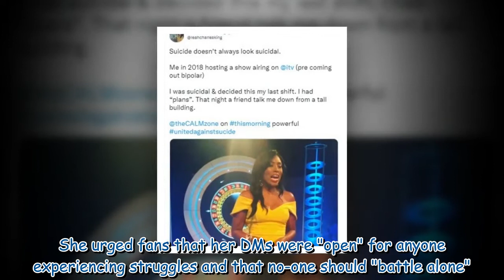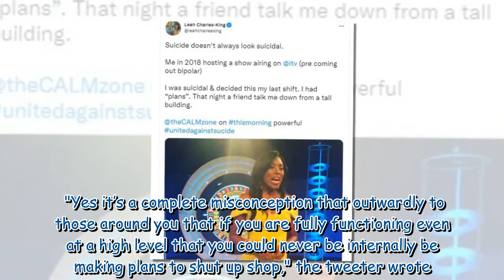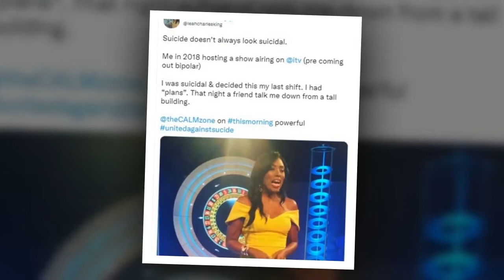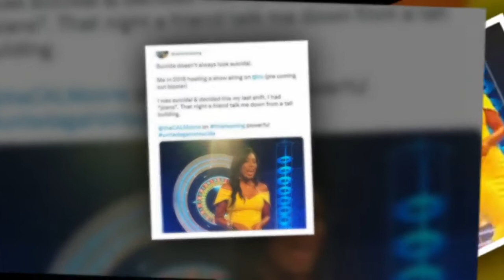A Place in the Sun star issues warning as she admits she was suicidal after ITV show